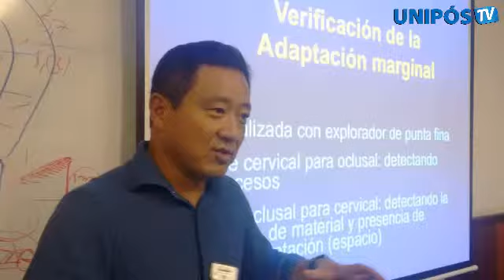Expansão Unipós Unorp - Depoimento Prof. Dr. Reinaldo Missaka